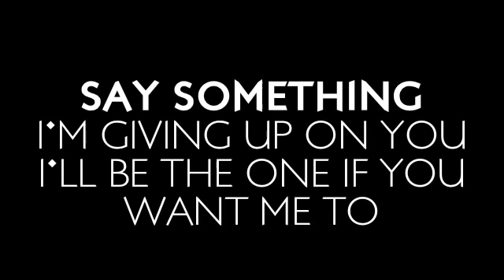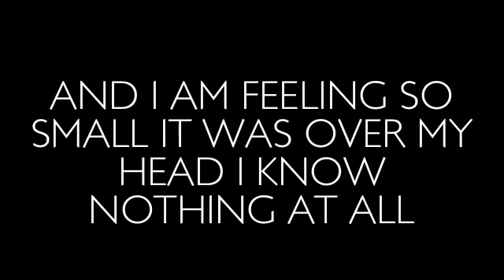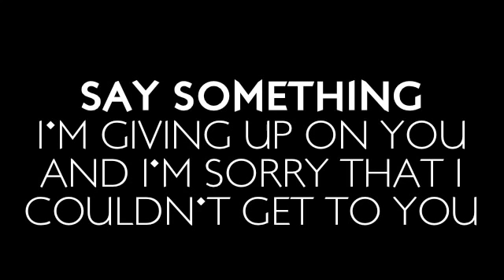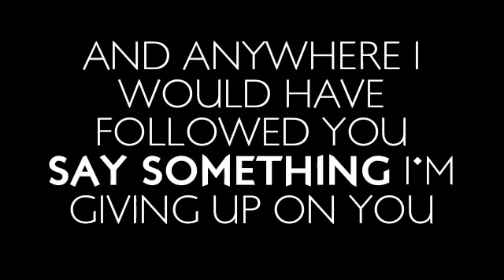A Great Big World & Christina Aguilera Say Something Lyrics